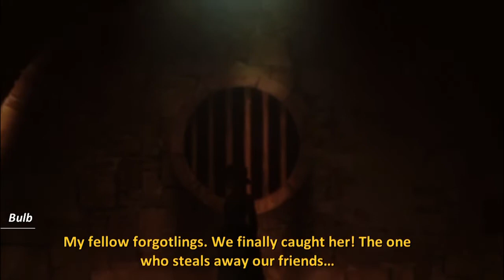[Forgotton Anne] PART 11 - The Trial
Also: Mish, the Fearsome Screen-Eater!